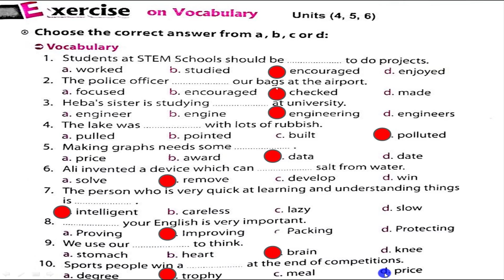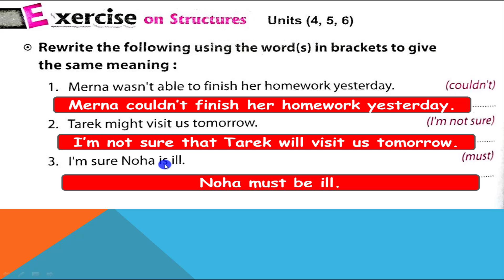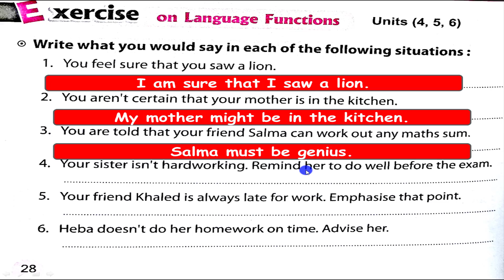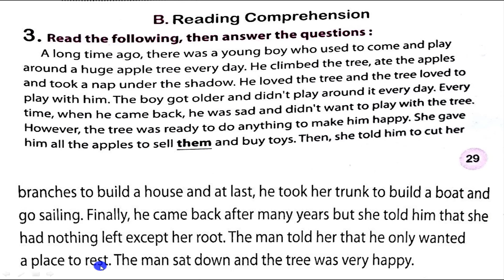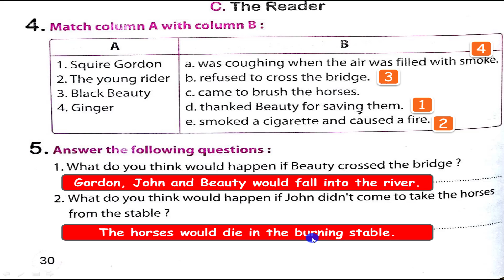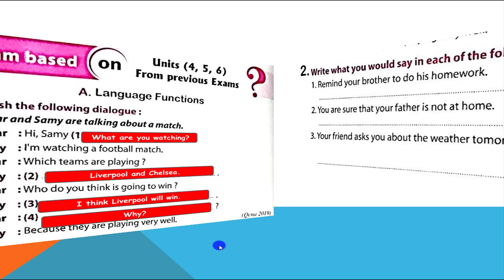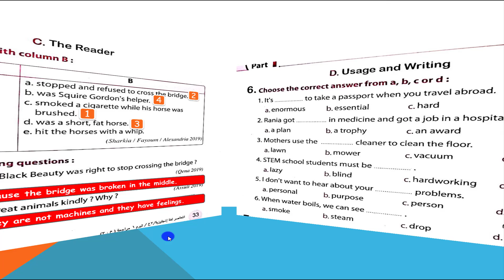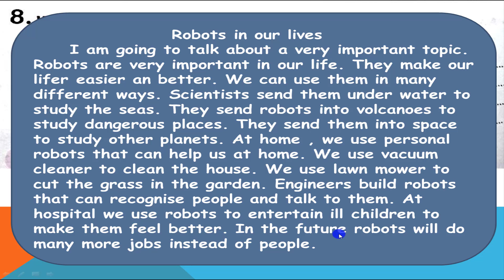حل كتاب المعاصر2021 المراجعة النهائية الوحدة 4/5/6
اجابة كتاب المعاصر 2021 لغة انجليزية المراجعة النهائية الوحدة الرابعة و الخامسة السادسة
اجابة / حل و شرح تدريبات كتاب المعاصر المراجعة النهائية التيرم الاول
اجابة محافظة القاهرة / انجليزي ثالثة اعدادي / تيرم اول 2020
حل و شرح  امتحان محافظة القاهرة لغة انجليزية الصف الثالثة الاعدادي  التيرم الاول 2020
اجابة و شرح امتحان محافظة القاهرة انجليزي الصف الثالث الاعدادي تيرم اول 2020
الاجابة النموذجية لامتحانات اللغة الانجليزية للصف الثالث الاعدادي 2020 التيرم الاول
الشهادة الاعدادية

ليلة الامتحان انجليزي ثالثة اعدادي تيرم اول٢٠٢٠ كتاب المعاصر 2021 لغة انجليزية المراجعة النهائية الوحدة الاولي و الثانية والثالثة